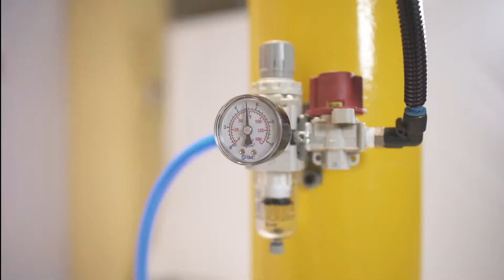Atulit - Arhan Make Manipulator